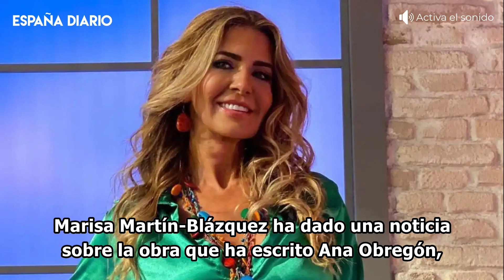🔴 Marisa Martín-Blázquez consigue que Lequio confiese el secreto de su hijo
Marisa Martín-Blázquez siempre se ha caracterizado por manejar la mejor información y ha deleitado a todos con su destreza. El Programa de AR ha sido testigo de un episodio que dará mucho de qué hablar: Marisa ha logrado que Alessandro Lequio se sincera. Ha conseguido que el tertuliano desvele el secreto de su hijo Aless y ahora todo el público sabe la única realidad.

Imágenes: Agencias